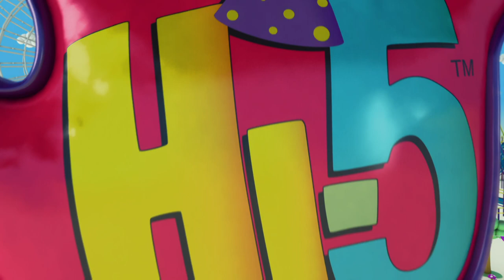Hi-5 Fiesta - T01 E03 - Naturaleza